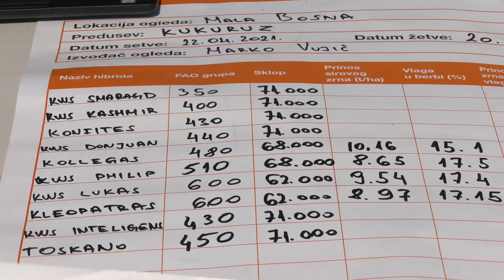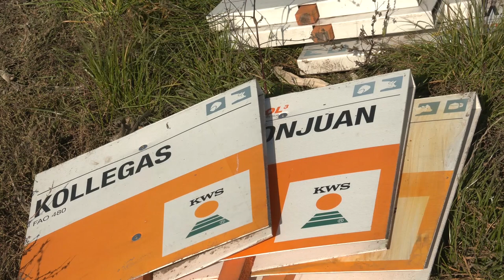Rec Strucnjaka, NOVA zvezda KWS INTELIGENS i koji su se HIBRIDI jos POKAZALI - U nasem ataru 930